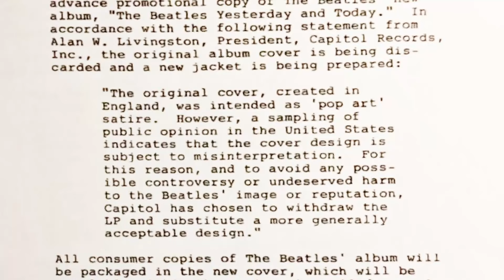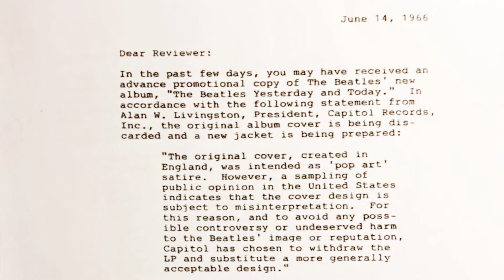The Beatles Butcher Cover! Story Behind Yesterday & Today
The Beatles Butcher Cover
Capital Records and the controversy surrounding The Butcher Cover of Yesterday & Today
The Beatles: Controversy or Counterculture
Welcome to The Beatles Wings hope you enjoyed the video.
Thanks